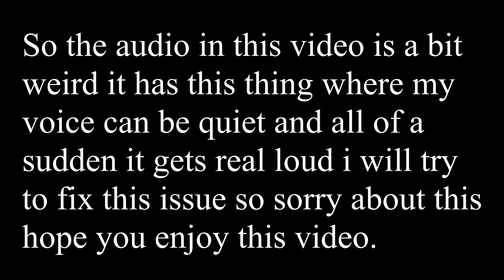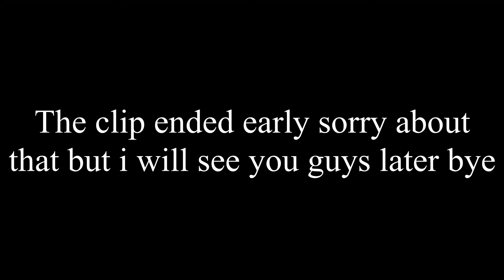Dark souls is not that bad... -DARK SOULS PART 1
idk it seems kinda easy to me for now.